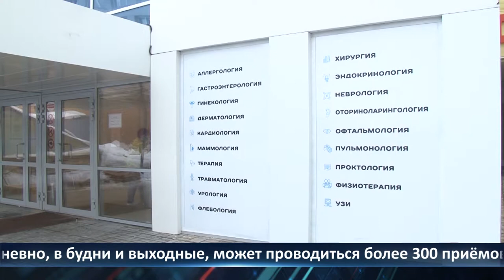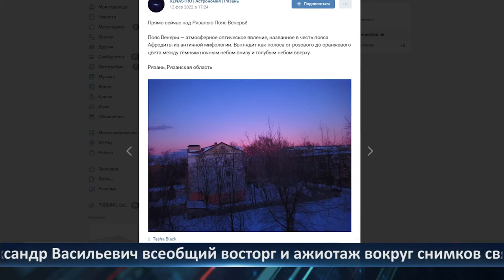День города — новости Рязани 15.02.2022